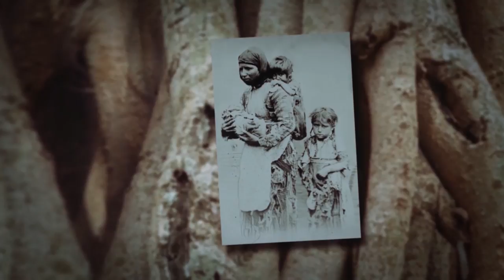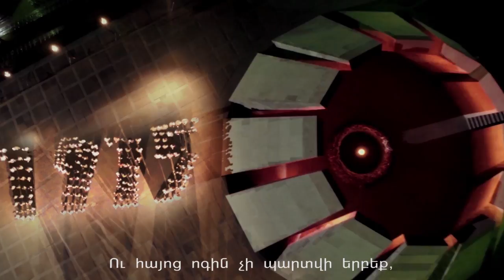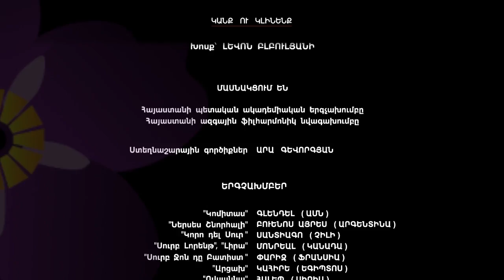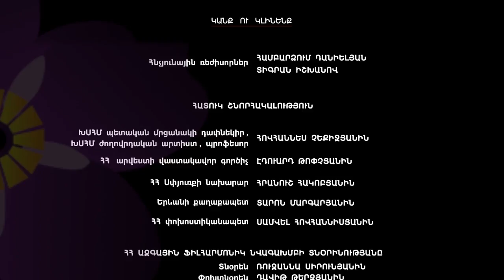Kanq u klinenq Ara Gevorgyan, with lyrics/Official video/HD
KANQ  U  KLINENQ   with lyrics
Lyrics by Levon Blbulyan
Armenian National Philharmonic Orchestra,
Armenian National Academic Choir and 1000 singers
Conductor Eduard Topchyan

               ԿԱՆՔ ՈՒ ԿԼԻՆԵՆՔ
                                                 Երժշտ.  Արա  Գևորգյանի
                                                 Խոսք   Լևոն Բլբուլյանի

Մեր դեմ շատ են ելել վայրի հողմեր,
Երկինքն են մեր պատել սև-մութ ամպեր,
Տեսել  ենք  մեր  ճամփին, դավ ու զրկանք,
Ցավ ու արցունք, կորուստ, հազար փորձանք:

Բայց ելել ենք վեր
Անկման  խոր վիհերից,
Եվ ուժ ենք մենք առել
Անպարտ  մեր լեռներից :
Ու հայոց  ոգին
Չի պարտվել երբեք,
Երկնքի տակ այս հին
Կանք ու կլինենք:

Ոսոխն անգութ  ծարավ հայի արյան,  ( ամեն ուր)
Կարմիր ներկեց հողը մեր նաիրյան    ( ամեն ուր)
Մահը  պարզած արնոտ թևերը իր,     ( ամեն ուր)
Շուրջը  փռեց  ավեր, սուգ  ու մոխիր:

Եվ ուզում էին
Ջնջել մեզ  հիմնովին,
Ուզում  էին  հատել
Հայոց   արմատը հին:
Բայց հայի ոգին
Չի պարտվել երբեք,
Աշխարհում մենք կրկին
Կա՛նք ու կլինե՛նք:

( Կլինենք,  Հայ  ենք  մենք)

3. Պահեց  հայը իր մեծ երազը վառ,
Հոգում արթուն իր սուրբ հավատն անմար,  ( հիշում  ենք)
Ցավի միջից ելանք՝ վերածնված,                  ( հիշում  ենք)
Լացին՝ ծիծաղ, վշտին ժպիտ խառնած:
Ու քայլում ենք դեռ
Հույսով վառ գալիքի,
Մեր դեմ նոր ճամփաներ,
 Միայն նոր վերելքի
Պիտի  հիշեցնենք
Ասքյարին գազան՝
Միշտ վառ է ջահը մեր,
 Մեր երթն՝ անվախճան:

Ու հայոց  ոգին
Չի պարտվի երբեք,
Երկնի տակ այս հին
Կանք ու կլինենք:
                                     Կլինե՜նք: